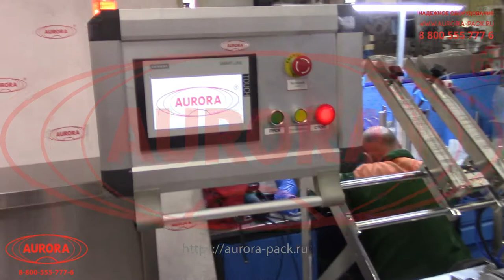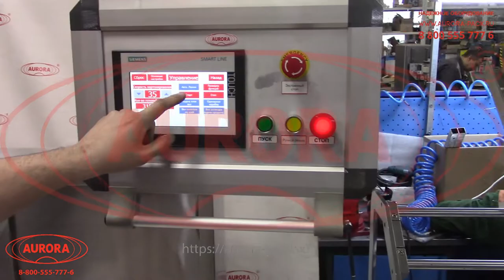Картонажная машина АКМ-6000 А1 в правостороннем исполнении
В данном видео продемонстрирован процесс работы картонажной машины АКМ-6000 А1

Описание:

Горизонтальный картонирующий комплекс АКМ-6000 А1 реализует высокоскоростную и качественную укладку тары и инструкций в картонные упаковки. В результате деликатной работы механизмов обеспечивается формирование ровного короба с аккуратно уложенным содержимым. Система управления на базе PLC позволяет производить высокоточную настройку каждого узла для установки оптимального режима.

Оборудование рассчитано на эксплуатацию в условиях производств с большими объемами выпускаемой продукции. Каждый технологический этап завершается многоступенчатым автоконтролем качества за счет систем датчиков синхронизации. При отсутствии тары или инструкции срабатывает отбраковщик, и изделие сбрасывается в отдельный лоток. Благодаря специальному исполнению клеевой базы термоклей расходуется максимально экономично, а рабочая зона при этом остается чистой. Машина дополнена каплеструйным принтером для нанесения маркировочных данных на упаковку.

С более подробным описанием данного оборудования Вы можете ознакомиться на нашем сайте по ссылке

Характеристики:

Производительность: 2500 шт/час;
Габариты, мм (Д х Ш х В): 4400х1250х1950;
Мощность: 6,5 кВт;
Напряжение: 380 В;
Отрасль: Косметика, Фармацевтика, Пищевое производство, Химия;
Давление воздуха: 0,8-0,9 МПа;

Какие задачи решает картонажное оборудование?

Картонажное оборудование является неотъемлемой частью оснащения производственных площадок предприятий косметической, фармацевтической и ветеринарной отраслей, реализующих многосерийный выпуск продукции. Внедрение оборудования в производство обеспечивает эффективность решения ряда задач:

•  Создание качественной и презентабельной упаковки товара;

Машины полностью автоматически формируют коробки из листовых заготовок по заранее заданному макету.

•  Обеспечение полной комплектности товара;

Все машины оснащены опцией аварийной остановки, которая срабатывает при отсутствии тары, упаковки или аннотации, не позволяя создать некачественно упакованный продукт.

•  Автоматизация и оптимизация процессов;

Установки реализуют полный цикл процессов — укладку тары с продуктом, вложение аннотации и закрытие коробки — с минимальным участием оператора или полностью автоматически.

•  Реализация процессов в максимальном соответствии с потребностями производства;

Выпускаемые картонаторы имеют обширный функционал и, при необходимости, могут быть оснащены счетчиками готовых изделий, датировщиками и другим вспомогательным оборудованием.

•  Компактность производственной инфраструктуры;

Небольшие габариты картонажных машин позволяют успешно размещать их в любых производственных помещениях.

•  Оптимизация упаковочного комплекса;

Оборудование легко интегрируется с блистерными и другими упаковочными машинами, что позволяет организовать единую технологическую линию.